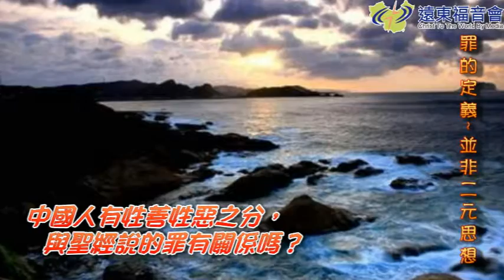現代人的希望 20160126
福音對話(23) 並非二元思想